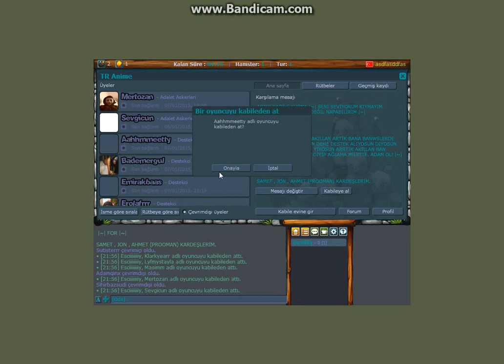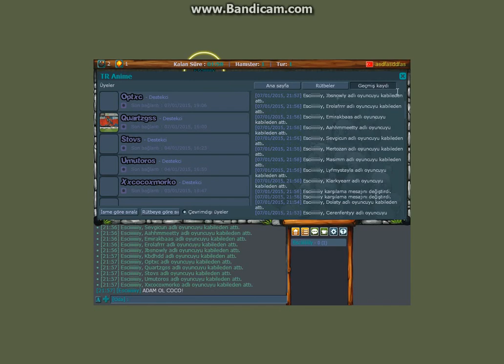Musti Siker! TC Anime Sikiş! Coco Gine Sikildi!